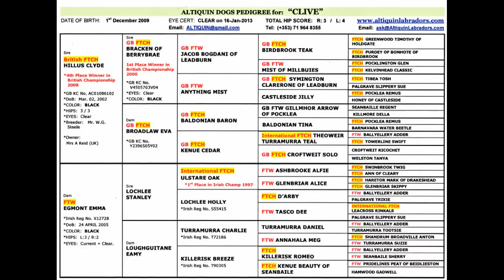Clive-4 : FTW : 3 separate marked retrieves through heavy brush & heavy cover